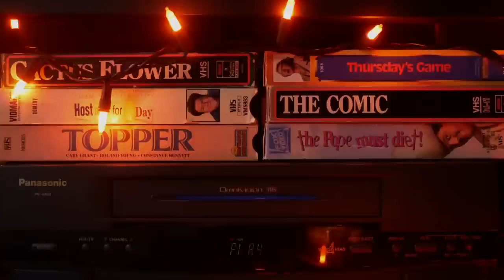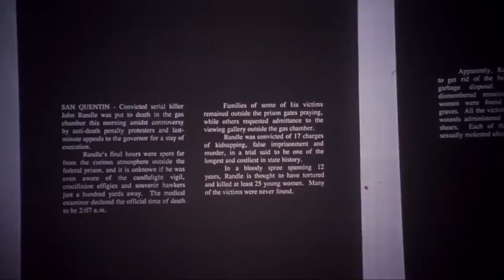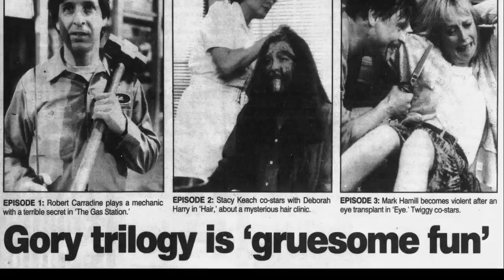John Carpenter's Body Bags (1993) | Almost Cult Classics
Happy Halloween! Here's a look back at a mostly forgotten horror anthology from the king of the genre!